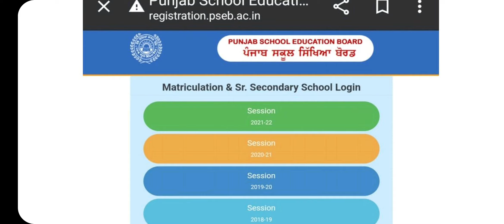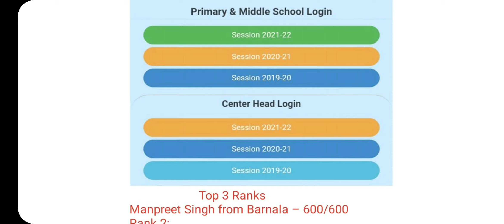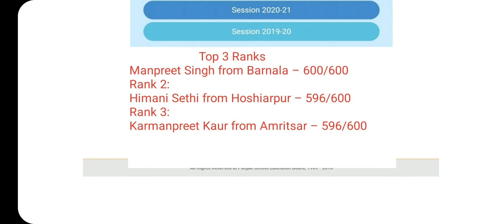Class 8th Results PSEB Board, How to Check PSEB 8th Results 2022, 8th final result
PSEB Board 8th Results 2022, PSEB Class 8 Result 2022, Punjab Board Exam Results 2022, Class 8th Result Out PSEB, How to Check PSEB Result 2022, Class 8th PSEB Board Results 2022

PSEB Board Term 2 Exam Result 2022, PSEB Class 8 Term 2 exam 2022, Results Check Class 8th, PSEB April Exam Result 2022

Results link
pseb.ac.in